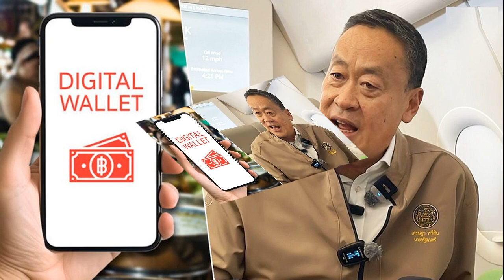นายกฯ เตือน อย่าหลงเชื่อเฟกนิวส์ หลอกลงทะเบียน ดิจิทัลวอลเล็ต หลัง 14 ส ค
3 ส.ค. 2567
17:07 น.
นายกฯ ขอประชาชนอย่าหลงเชื่อข่าวปลอม หลอกให้ลงทะเบียน “ดิจิทัลวอลเล็ต” หลัง 14 ส.ค. ด้าน “อนุทิน” ประสานฝ่ายทะเบียนราษฎร ไล่เช็กแล้วใครยังไม่ลงทะเบียน

เมื่อเวลา 15.30 น.วันที่ 3 ส.ค. 2567 นายเศรษฐา ทวีสิน นายกรัฐมนตรี ให้สัมภาษณ์ภายหลังลงพื้นที่จ.นราธิวาส ถึงยอดการลงทะเบียนดิจิทัลวอลเล็ตในวันนี้ (3 ส.ค.) จะจำนวนเพิ่มขึ้นตามที่รัฐบาลคาดการณ์ไว้หรือไม่ เพราะตอนนี้มีการปล่อยข่าวลวงว่าให้ลงทะเบียนหลังวันที่ 14 ส.ค. ที่ศาลรัฐธรรมนูญจะตัดสินคดีนายกฯ และอาจจะมีการเปลี่ยนรัฐบาล

โดยนายเศรษฐา กล่าวว่า เมื่อวันที่ 2 ส.ค.ที่ผ่านมา ได้กำชับพล.ต.ท.จิรภพ ภูริเดช ผู้บัญชาการกองบัญชาการตำรวจสอบสวนกลาง (ผบช.ก.) เรื่องการปล่อยข่าวลวง ข่าวปลอม เพราะตอนนี้ปล่อยข่าวเยอะมาก แต่หากประชาชนคนไหนยังไม่ได้ลงทะเบียน ก็ขอให้ใจเย็นๆ ถ้ายังไม่แน่ใจก็สอบถามมาได้ที่สายด่วน 1111 อย่าไปเชื่อกับข่าวปลอม
ด้าน นายอนุทิน ชาญวีรกูล รองนายกฯ และรมว.มหาดไทย กล่าวว่า ได้ประสานกับฝ่ายทะเบียนราษฎรให้ไปไล่เช็กว่าหากใครยังไม่ลงทะเบียนก็จะให้ลงทะเบียน เพราะไม่อยากให้สูญเสียโอกาส